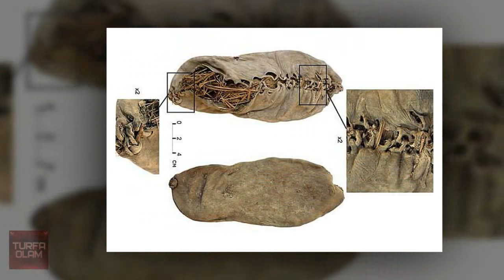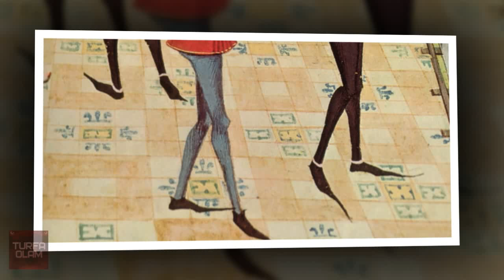ДУГОНАНАЛАР УРУШИ ХАМ МОДА ЭКАН.КИЗИК МОДАЛАР ТОП--7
Статистик маълумотларга караганда сайёрамиздаги энг кизиккон айёллар Австралияда яшаркан.Энди исботни келтирамиз.2012 йил август ойида Австралия мухбирлари учун оламшумул ахборот пайди булди.Уз дугонасини эрининг автомобилида эри билан упишаетганини куриб колган Сиднейлик айёл дугонасини машинадан тушуриб тасаввур килинг шу даражада хеч кандай куролсиздуппослаганки у шифохонага хам етиб бормай йулда жон берган.Шундан кейин Сиднейлик айёллар уртасида эрини хатто хамкори
билан куриб колса хам уша айёлни дуппослаш анча вактгача мода булган экан.Шу каби модага тула маълумотларини Турфа Олам хозирги видеоролиги оркали сизнинг эътиборингизга такдим этади.

Произведение «ДУГОНАНАЛАР УРУШИ ХАМ МОДА ЭКАН.КИЗИК МОДАЛАР ТОП--7» созданное автором по имени AKATOR, публикуется на условиях лицензии Creative Commons «Attribution» («Атрибуция») 4.0 Всемирная.